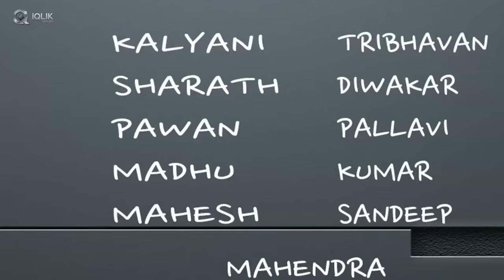Naaku Kopam Vachindi | Comedy Telugu Short Film | by iQlik Movies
Naku Kopam Vachindi - Telugu Comedy Short Film
Presented by iQlikmovies.com

Director : Srikanth N Reddy (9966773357)
Producer : Sailaja Reddy

Casting :
Poreddy Sudharshan Reddy
Gadde Karthik Chowdary
Mediga Phanidra
Bingi Chiranjeevi